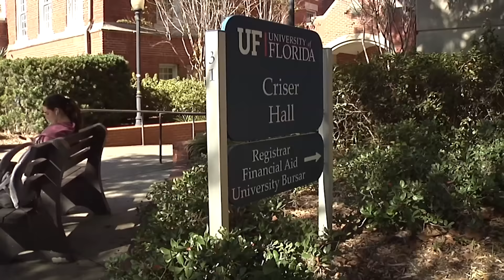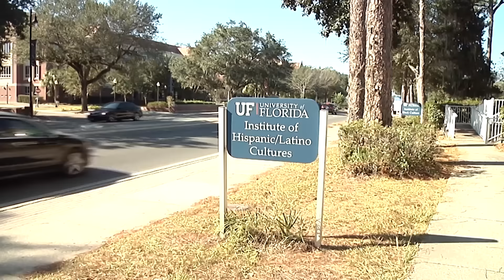Fla. Sen. Wants Undocumented Students To Pay Out-Of-State Tuition